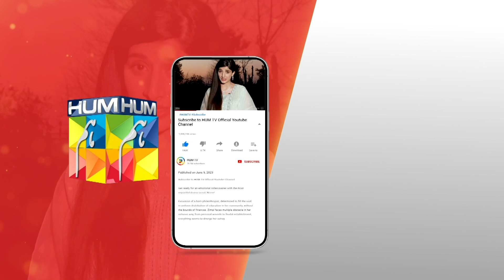Zimal Ko Aaj Hii Le Ke Jaein Ge...!! mawrahussain arslannaseer - Neem - HUM TV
CAST:

Mawra Hussain
Syed Jibran
Arslan Naseer
Ameer Gillani
Maryam Nafees
Shamyl Khan
YBQ
Manzar Sehbai
Hani Taha
Adeel Khan
Ismat Zaidi
Alamdar Khan
Areeba Tirmizi
Hassan Shah
Rahil Siddiqui
Tahira Shahid